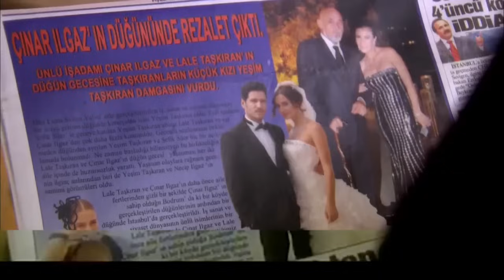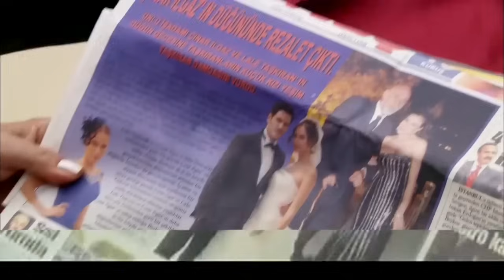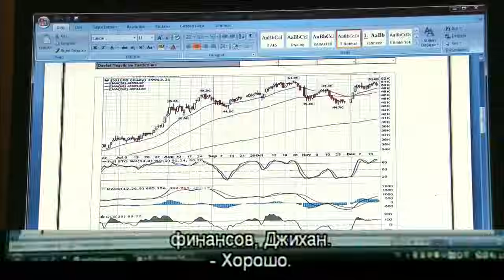пора тюльпанов - часть 8 (русские субтитры)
В богатой и обеспеченной семье из Стамбула умирает отец. Без него все дела рушатся. Кормилец обеспечивал членов семьи всю жизнь и в связи с его кончиной родные остаются на грани бедности и нищеты.
Мать семейства, довольно властная женщина, не хочет падать в глазах других и делает все, чтобы ее заметили. Причем не только родные и близкие, но и все, кто ее окружает. Ее главное оружие – это манипулирование другими людьми ради своих корыстных целей.
Вторая влиятельная семья Илгаз – практически вечная соперница первой. Но перипетии судьбы сойдутся на том, что им суждено породниться. Нас ожидает соединение двух семейных кланов на тайной свадебной церемонии юных, любящих сердец, в которой жених - успешный бизнесмен, способный вернуть благополучие и финансовую стабильность обедневших Ташкыран.

Оригинал: Lale Devri
Жанр: драмы
Страна: Турция
Вышел: 2010
Режиссер: Merve Girgin
продюсер: Avşar Film